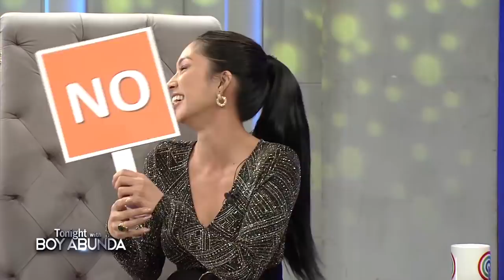Roxanne Barcelo | TWBA Uncut Interview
Watch your favorite Kapamilya shows LIVE!